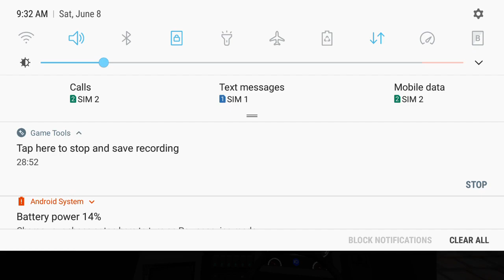Bus Simulator Indonesia - Serang - Jakarta Without Passenger [Gameplay + No Commentary]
Platforms: Android
Genre: Driving, Simulation

Offered By
Maleo

Developer
Visit website
Jl. Pacar No.2, Ketabang, Surabaya, Jawa Timur